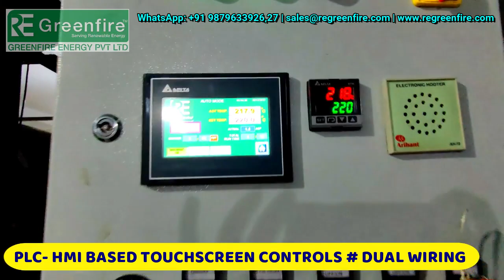BIOMASS WOOD PELLET BURNER | FRYUMS ROASTER | MURMURA ROASTER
✅ PATENT APPLIED DESIGN, Huge MONEY SAVINGS, 23 YEARS OF TREMENDOUS EXPERIENCE, ZERO Maintenance, Fully Automatic- Touchscreen Panel, Compact & Easy to operate.
🔴 We "GREENFIRE ENERGY PVT. LTD.", India's No.1 Pellet burner manufacturer & supplying turn-key solution provider of Best quality range of Biomass Multi-Fuel pellet Burners, Oil Heat Exchanger, Thermic Fluid Heaters, Hot Air Generators, Hot water Generators and Steam Boilers.
🔴Our products are known for World class quality, excellent functionality, the strongness of equipment, Trouble-free non-stop performance, Fastest delivery, Long machine life and User friendly Automatic panel controls at very genuine Pricing..
🔴KEY FEATURES of our product/ Organization are Patended Design & Rich Experiences of around 20 years in the field of Heating & Combustion...
Well-organized & experienced team of 40 people, 1100+ Successful Installations in Various industries i.e., Food, Textile, Bakery, Paper-Printing, BOPP Tap, Chemical, Pharma, Roasters, Furnaces, etc...
Vertical upward flame design also available for Vertical Wood fired boiler upgradation, Capable to burn 6/8/10/12 mm Wood/ Biomass Pellets, Cashew Shell, Wood Chips, Loose Biomass.